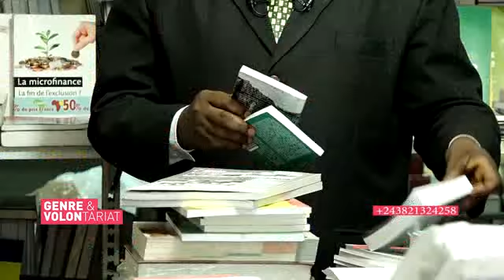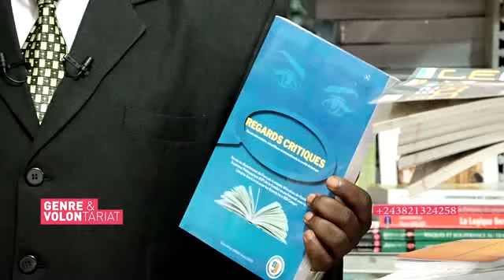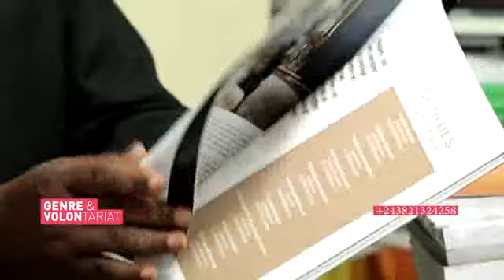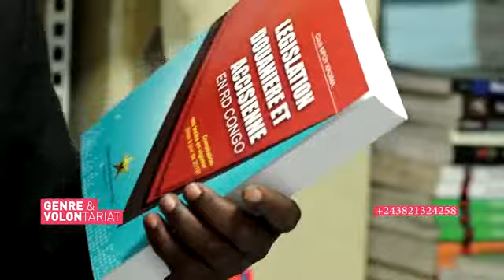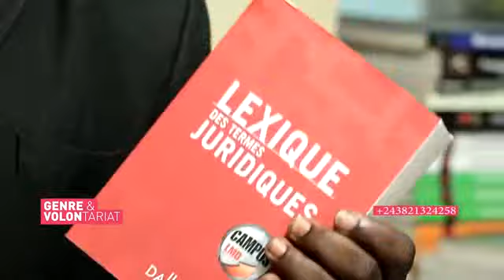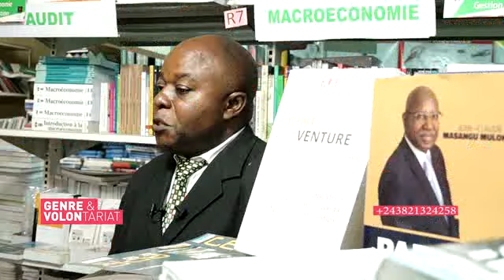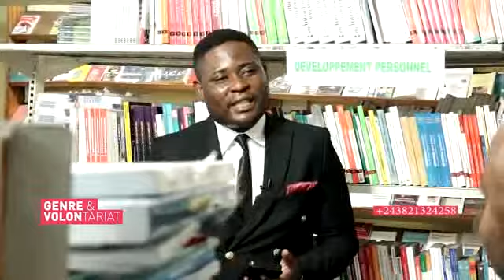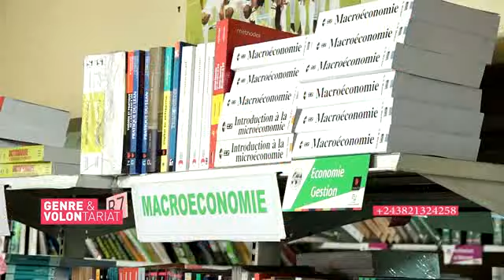POURQUOI LES KINOIS NE LISENT PAS?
Professeur Sim Kilosho Kabale responsable de la Librairie Sim livre pour le grand lac retrace l'année littéraire 2019 en RDC. Et pourquoi les kinois ne lisent pas les livres.